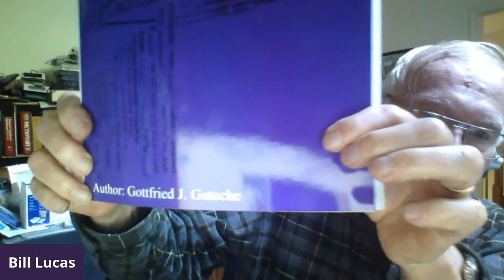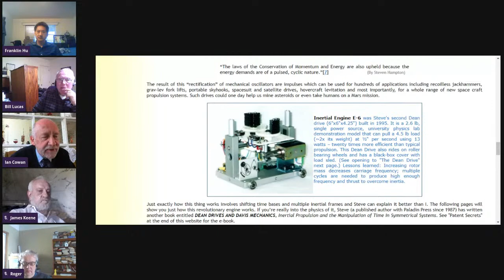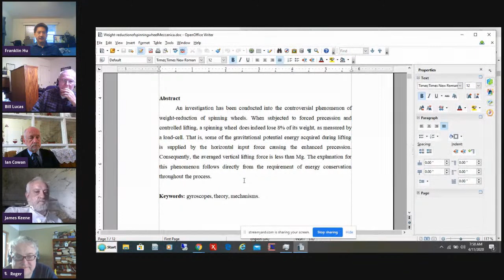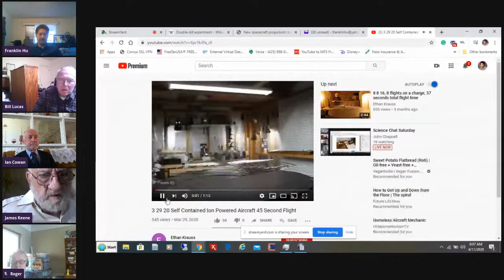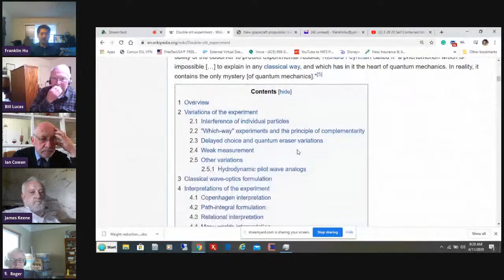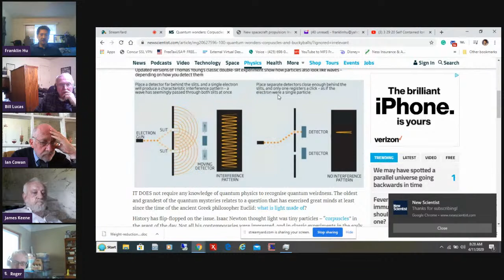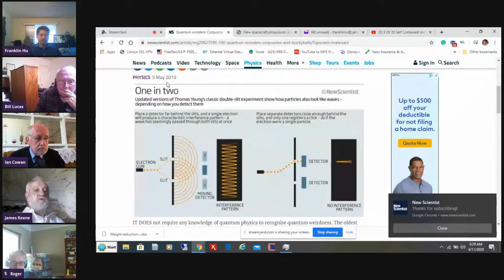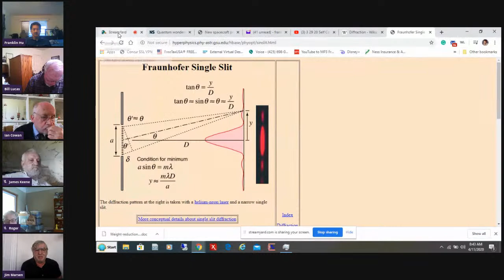Science Chat Saturday